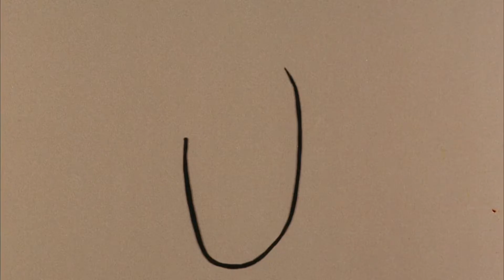Дьяболик (1968), Diabolik, Danger: Diabolik - Фоторобот / Identikit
Mario Bava